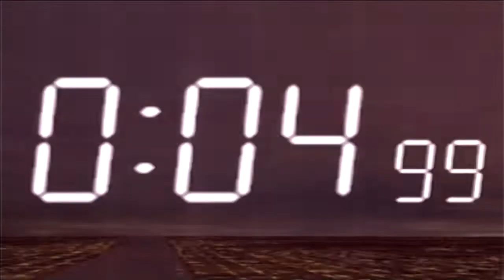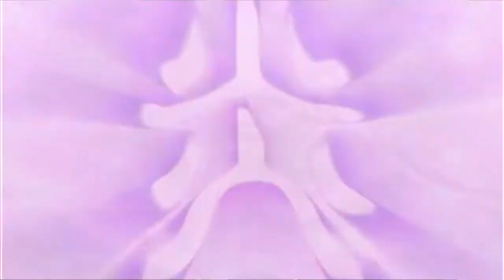SAKURA WARS 5 w/ UDJ & TheNSCL - Episode 28 - I Fight For My Friends!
Subaru finally breaks her icy shell and learns the power of L~O~V~E~!!!